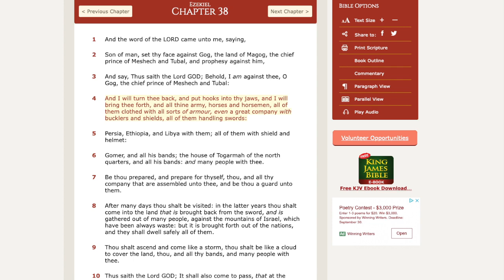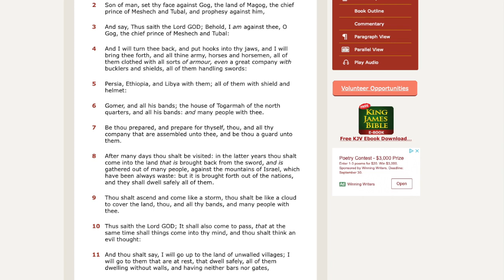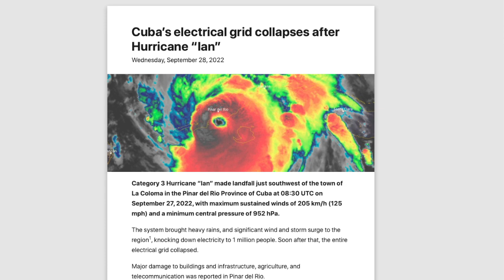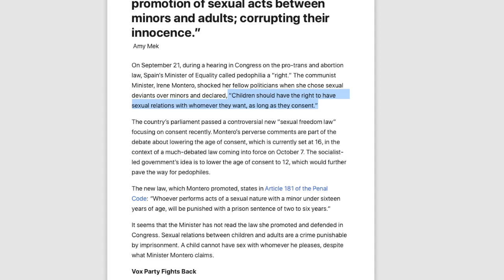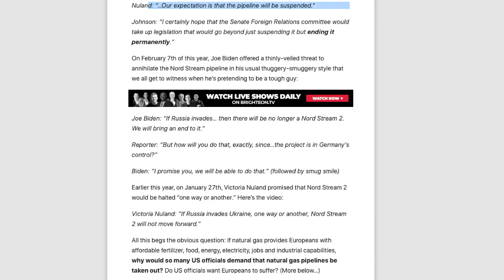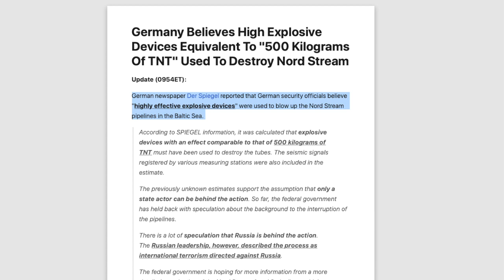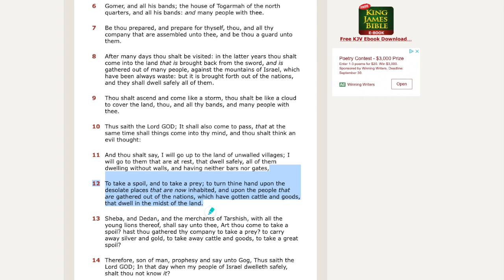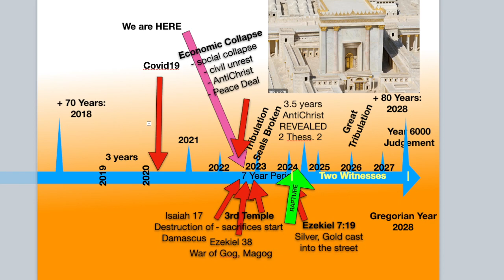Russia will March on Israel for a SPOIL - NordStream Pipeline Explosion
17 For God sent not his Son into the world to condemn the world; but that the world through him might be saved.

18 He that believeth on him is not condemned: but he that believeth not is condemned already, because he hath not believed in the name of the only begotten Son of God.